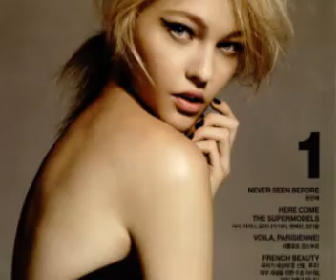sasha pivovarova the cranberries concept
Sasha pivovarova--the concept